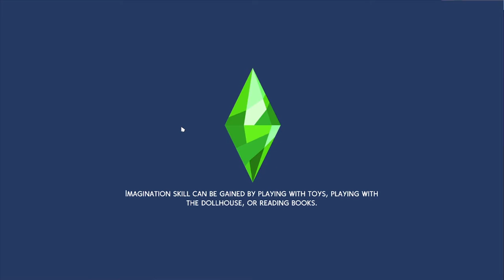Sims 4 Cottage Living Rags to Riches | 07 | Mushroom Heartbreak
In this episode of my SIms 4 Cottage Living Rags to Riches Alien challenge let's play, SOMEONE STEALS MY DANG MUSHROOMS

We're keeping it, it's cannon, no one is allowed to say otherwise~

My rules for this challenge are simple:

1. Hit 1,000,000 million simoleons. I forgot- I'm also doing a Scenario. Shoot. I may need to go back and edit the previous three titles lmao.
2. Live in Henford-on-Bagley
3. Build house from earnings
4. Become a flower arranger (unofficially)
5. Get married
6. Have at least two children (white picket fence dream and all that)

Our girl is looking to live that perfect dream life!